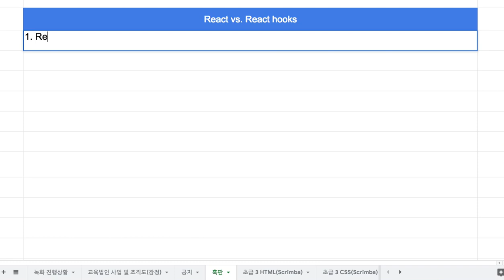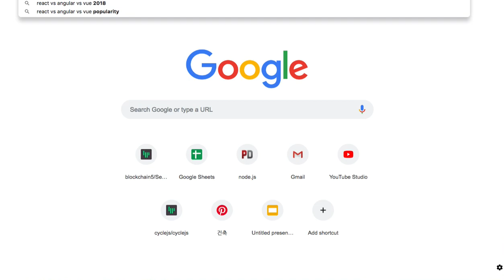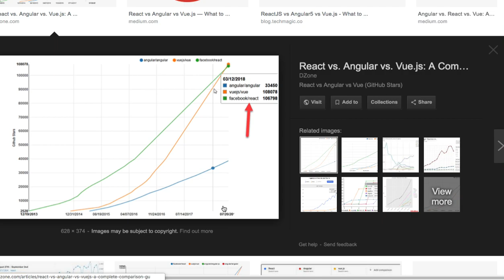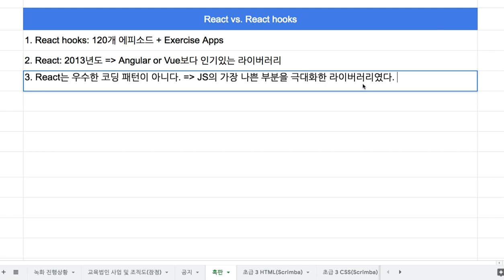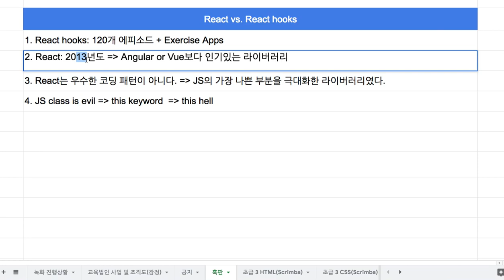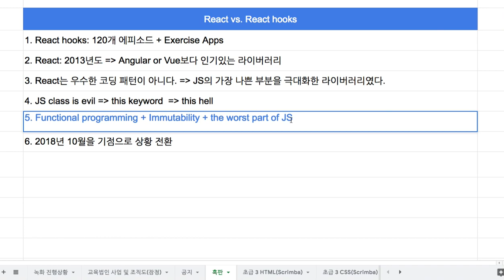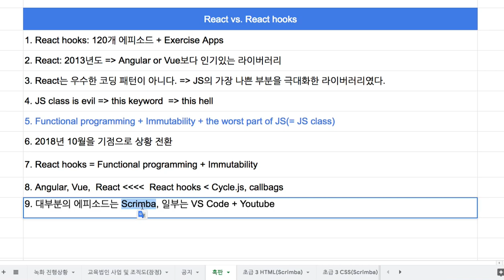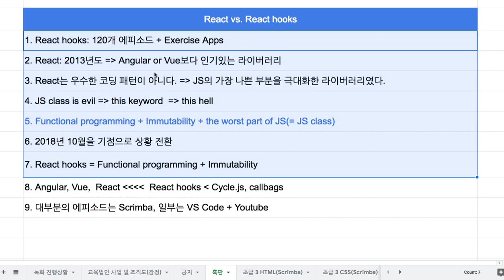[강좌 소개] React vs. React hooks